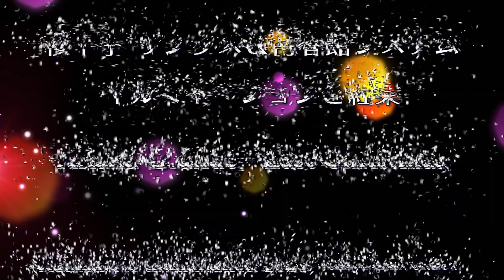Ariana Grande - Last Christmas（桜十字 サンクス＆再春館システム - イルミネーションと紅葉 / βillyMix.Vol.297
桜十字病院（桜十字 サンクス・イルミネーション 2023）
再春館製薬システム　イルミネーション
(株)キューネット_サンクスイルミネーション